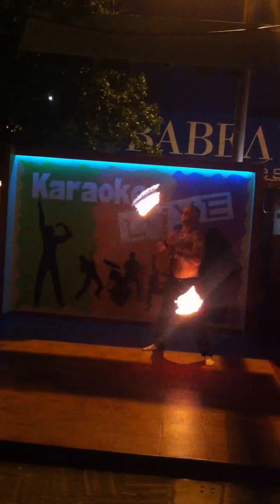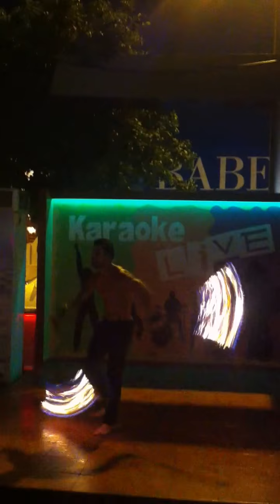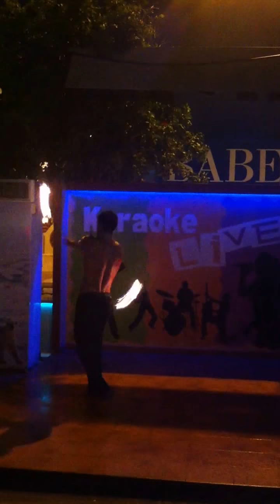fire act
fire act at tommys bar ayia napa